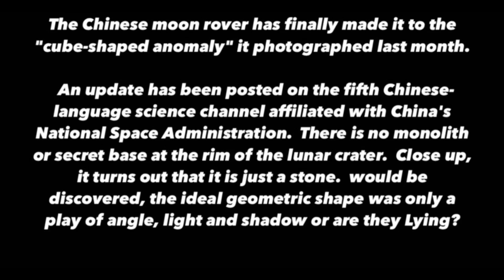NASA Bill Nelson is asked what is on the dark side of the moon and why China is exploring it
Pictures included from the Chinese Mission to the back side of the Moon in 2021. Chinese rover spots mysterious cube-shaped object on the moon!